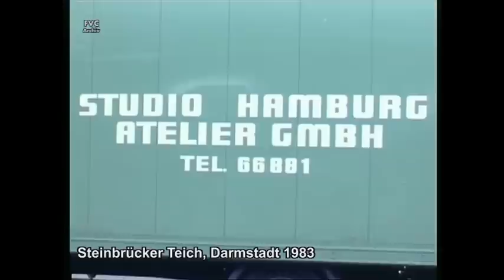Darmstadt 1983 (Drombusch Drehtage)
Aufnahmen zur Fernsehserie in Darmstadt